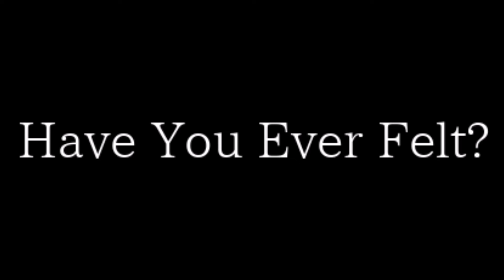05 Have You Ever Felt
D1.
気付けばいつも一人で
視線落として歩いていた

見つかんないよ
自分の居場所も
ずっとそんな風に思ってた

C1.
It feels like a tragedy
It will be not fine
Have you ever felt that kind of feeling?

A1.
I paid by cash for making fake love
どうしようもなくて
Because I felt like,
nobody loves me now and then, forever

あの時に感じた
惨めさと弱さも忘れかけてた
不感症になってる
Could you say to me "that's not lasting forever"?

B1.
1人で生きていくなんて
必死に強がってみたりしても

隠し切れないね
本当は誰かに愛されてたいんだよ

C2.
"It's not a tragedy"
"I guess you will be fine"
「そうだね」なんてなるわけがないだろ

I don't need helpless words
I just need somebody's love
誰でもいいってわけじゃないけど

E1.
What should I do?
How can I find you?

問いかけても
ここには誰もいないんだよ

G1.
いつだって誰かの
一番になりたくても
なれやしないんだ

C3.
"I guess I will be fine"
自分にそう言い聞かせてるんだ

誰でもいいってわけじゃないから

E2.
One day, I will meet you
その時まで
自分と向き合っていくよ